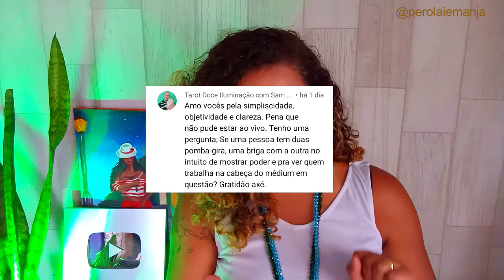Pomba Gira brigar pela cabeça do médium? PR #371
Quando duas Pomba Giras disputam o mesmo médium, isso pode prejudicar de alguma forma?

Ajude na reforma do nosso terreiro em Itanhaém
Denis S. Ferraz (esposo da Perola e tb sacerdote da casa)